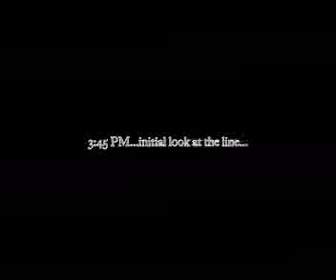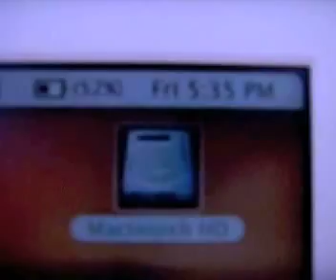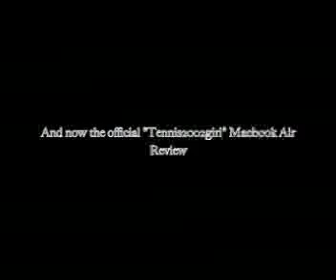Apple Store Grand Opening Scottsdale Quarter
We go to an Apple store grand opening of the Scottsdale Quarter location. WHAT AN EXPERIENCE!!!